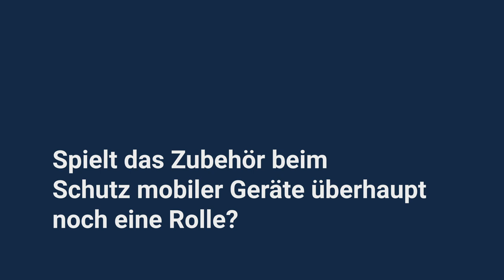ARTICONA Zubehör für den Schutz von Geräten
Wie wichtig ist das passende IT-Zubehör für den Schutz mobiler Geräte und Daten? Schon kleine Investitionen können das mobile Arbeiten sicherer gestalten. Arbeiten Sie sicher mit ARTICONA.